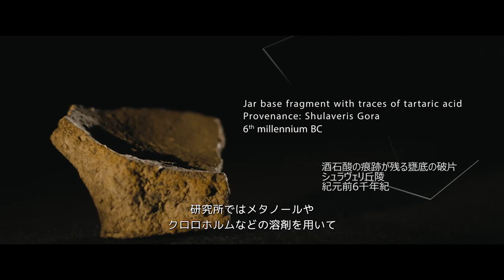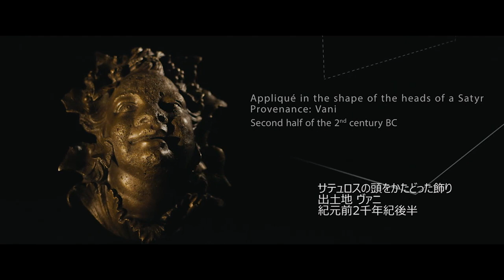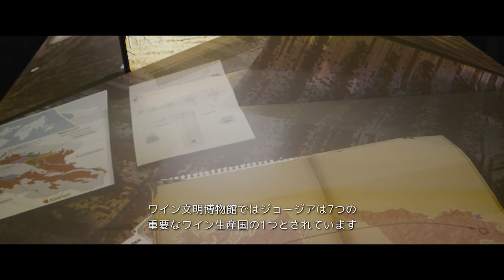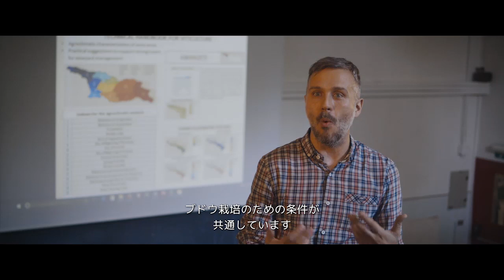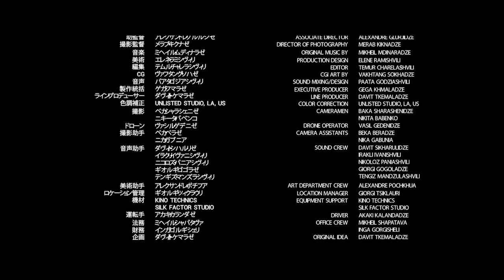Georgia Homeland of Wine (Japanese Subtitles)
Georgia Homeland of Wine

Director – Alexandre Gabunia
Producer – Giorgi Giashvili
Associate Director – Alexandre Glurjidze
Director of Photography – Merab Kiknadze
Original Music By – Mikheil Mdinaradze
Production Design – Elene Ramishvili
Editor – Temur Charelashvili
CGI Art By – Vakhtang Sokhadze
Sound Mixing Design – Paata Godziashvili
Executive Producer – Gega Khmaladze
Line Producer – Davit Tkemaladze